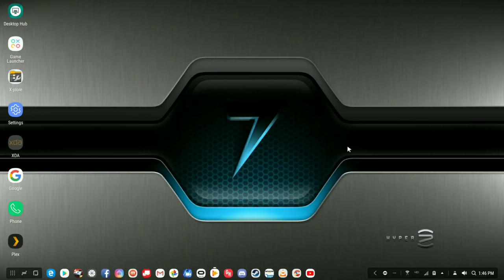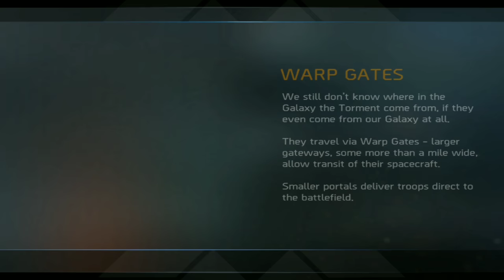Shadowgun Legends- Samsung Dex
This is running on the gen 1 dex dock with the S8